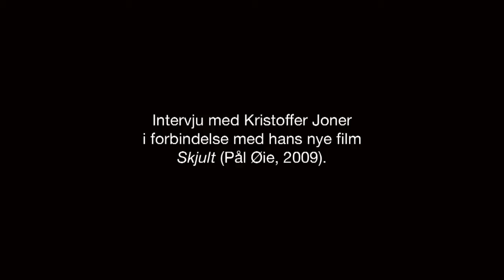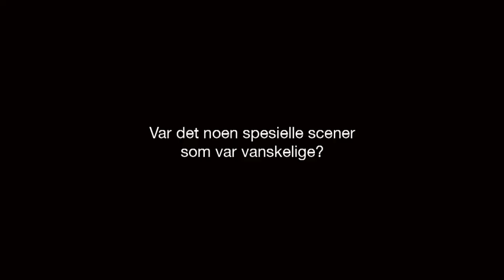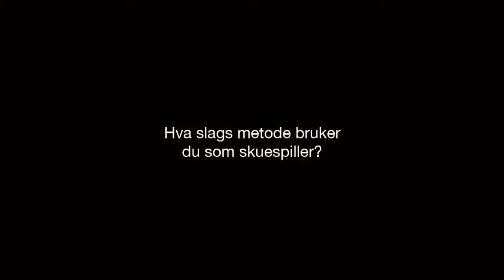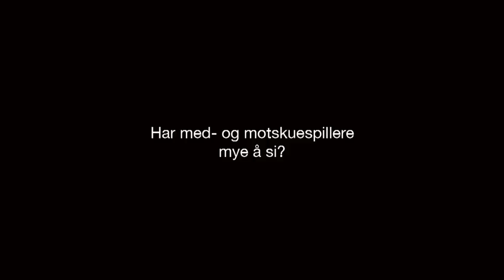Intervju med Kristoffer Joner i forbindelse med filmen Skjult (Pål Øie, 2009)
TAFFI gjorde et intervju med Kristoffer Joner i forbindelse med den nye norske filmen Skjult av Pål Øie (2009).

Intervjuet ble gjennomført på Prinsen Kinosenter i Trondheim 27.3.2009.